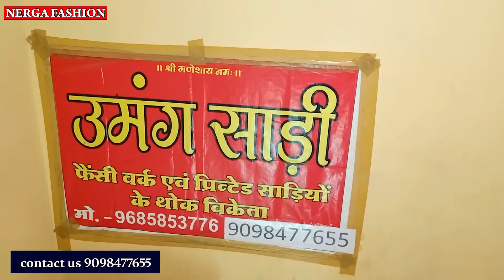खरीदो साडिय़ां सस्ते में new Desinger saree collection इंदौर साड़ी मार्केट new Business इंदौर होलसेल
Shop adress-
Umang saree
192-193, Patni chember
Mahaveer chuak Indore
MT Cloth Market Indore
Topic Covered-
Indore saree Menufacturere,
Indore shitlamata Market,
Indore Best saree sale,
indore saree,
साड़ी होलसेल मार्केट इंदौर
इंदौर ओरगेंजा चुंदड़ी साड़ी मार्केट
डिजाईनर चुदंड़ी साड़ी होलसेल
लहरिया साड़ी होलसेल
इंदौर कपड़ा मार्केट
इंदौर का सस्ता साड़ी मार्केट
इंदौर का सस्ता लहंगा मार्केट
इंदौर में सस्ती साड़ी कहां मिलती हैं
इंदौर की सबसे सस्ती साड़ी की दुकान
इंदौर साडिय़ों की दुकान
इंदौर साडिय़ों की थोक दुकान
Nerga Fashion
Nerga Fashion
contact fashion wholesaller and Manufacturer for Video